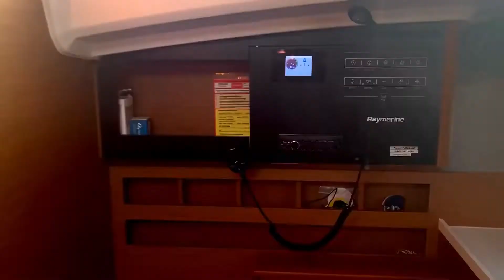Jeanneau Sun Odyssey 410 - Boatshed - Boat Ref#316400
Jeanneau Sun Odyssey 410 for sale with Boatshed Greece Photos and video taken by Boatshed Greece